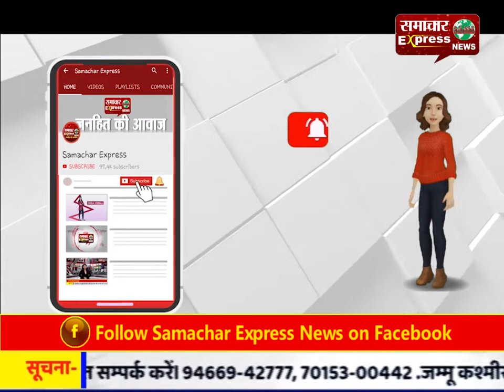पोलिंग बूथ पर नहीं दिखीं किसी भी प्रकार की सुविधाएं